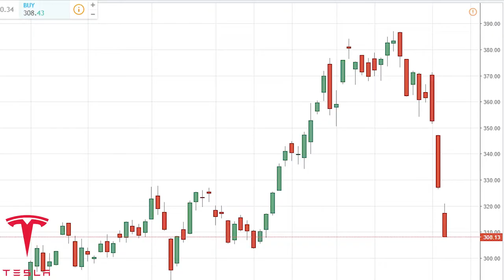Let it Drop (A theme song for StockTwits)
Song: "Let it Drop" by the Kills
Support the band by purchasing their music -